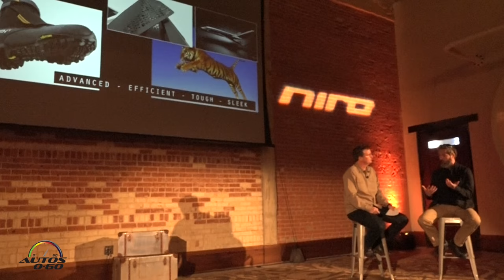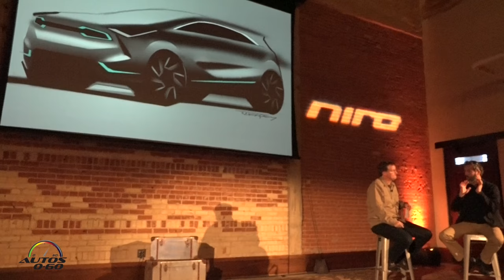2017 Kia Niro presentation with Designer Mike Torphe in San Antonio, Texas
The all-new 2017 Kia Niro is a no-compromise vehicle that combines driving enjoyment with eye-catching design, functional utility and hybrid efficiency.

Already in Kia retailers, , the all-new Niro strikes the perfect balance for today’s consumers and stakes claim to a unique position between the hybrid-electric vehicle and CUV segments.

 Designed to provide a new generation of environmentally conscious, adventurous and design-loving drivers everything they want but was previously unavailable, the Niro’s long list of features and attributes includes:

Exceptional fuel efficiency — up to 50 mpg combined1 — and, as a result, reduced emissions.

An innovative hybrid system featuring a 6-speed dual clutch automatic transmission with Sport Mode, to provide a more dynamic and engaging driving experience, while delivering extremely efficient operation.

A spacious cabin with lots of room for occupants and their gear.
Kia’s full array of driver assistance features – advanced high-strength steel structure, seven airbags, available Autonomous Emergency Braking (AEB), Blind Spot Detection (BSD), Rear Cross Traffic Alert (RCTA), Lane Change Assist (LCA) and Lane Departure Warning (LDW).

The Niro doesn’t look like other hybrids, its eye-catching design is athletic – strong, sculpted and modern.

It’s well-equipped – Standard UVO3 with Apple CarPlayTM3, Android AutoTM4 and a 7-inch touchscreen and available Smart Cruise Control, navigation and a Harman Kardon®5 premium audio system.